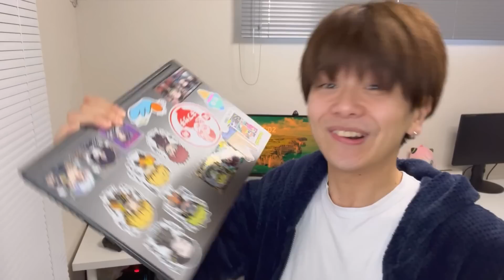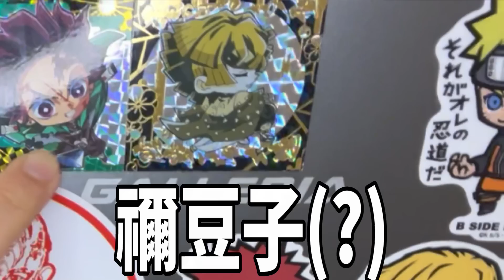おいおいおいおいおいおいおいおい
(敬称略)